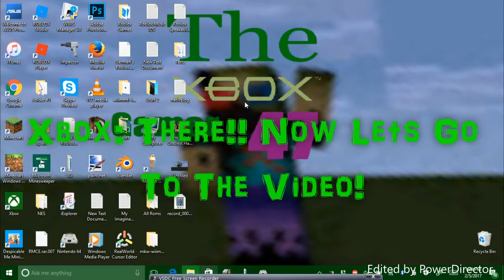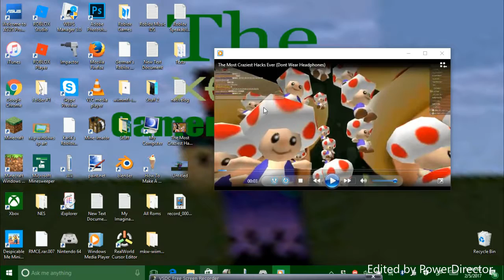Reacting To: The Most Craziest Hacks Ever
Today Xbox Reacts To... A Crazy Video...

Hey, I'm Xbox! The Xbox That Is A Gamer! Maybe The 47th Gamer xD So I Make Machinimas And Gaming Videos And Maybe Some Tutorials And More! So Have A Great Day And Enjoy Yourself!